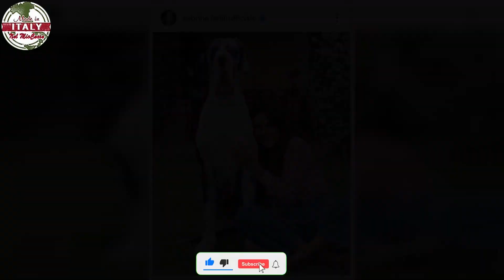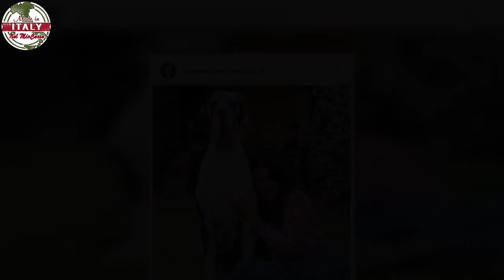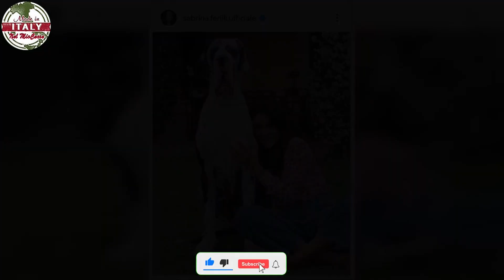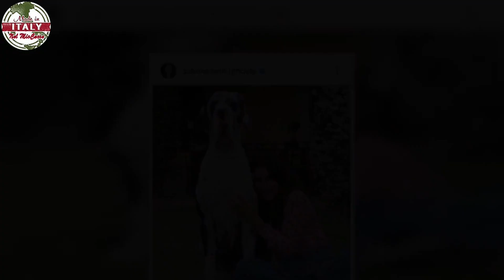Sabrina Ferilli, innamorata pazza di lui I fan però notano “ma è più grande di te”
Sabrina Ferilli ha pubblicato sul suo profilo Instagram alcuni scatti molto particolari. Con chi appare in foto? Cosa hanno detto i suoi followers?